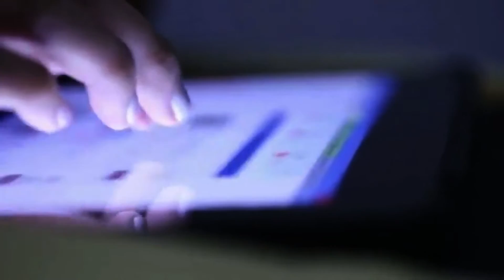ରଥଯାତ୍ରା ଶୁଭେଚ୍ଛା ଜଣାଇଲେ ଡଃ ରୁଦ୍ର ଆଚାର୍ଯ୍ୟ Lord Jagannath bless you with happiness Dr Rudra Acharya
Odisha's 1st Health Web Channel "Precaution For Health" provides the most accurate, trustworthy health, fitness and wellness advice with a healthy dose of attitude. All content is backed by leading doctors and experts in the field of health and wellness.

Our focus is on giving you solid health advice packaged in sleek, easy to consume, well produced videos. We cut the jargon and dish out real advice.